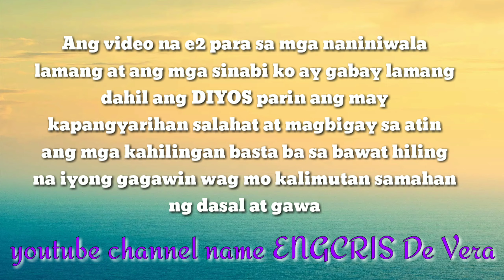PAMPASWERTE NGAYONG FULLMOON❗||cristina de vera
PAMPASWERTE NGAYONG FULLMOON❗

Pasinsya na kau guys kung hapun ko na sya na upload dahil may biglaang partime tau kanina kaya ngaun hapun ko lang na edit